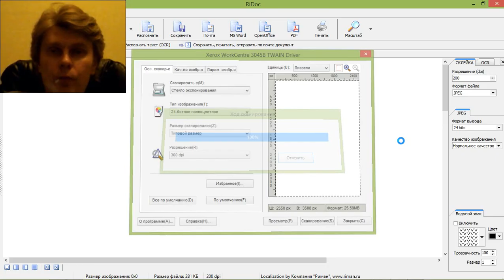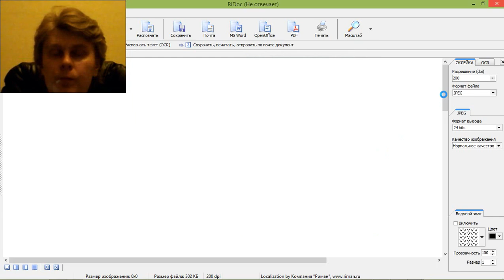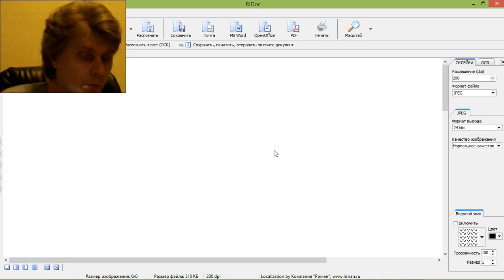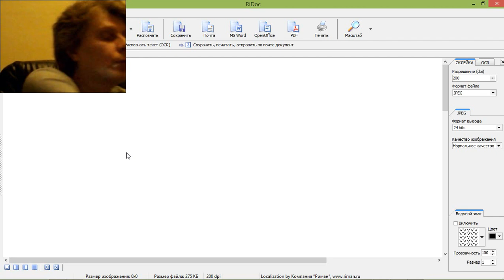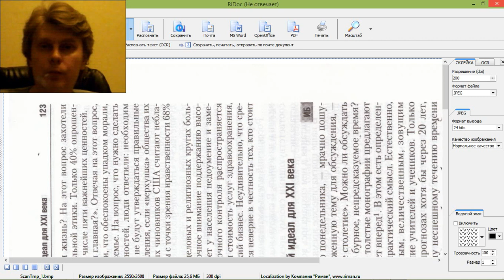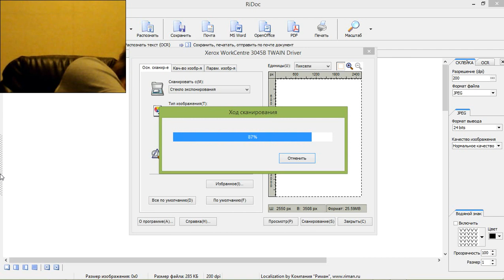Cheers!

Телеграм-канал «Шеринг. Экология. Рациональность»